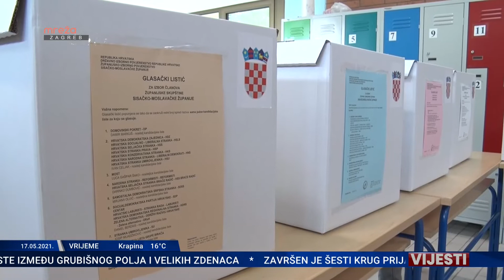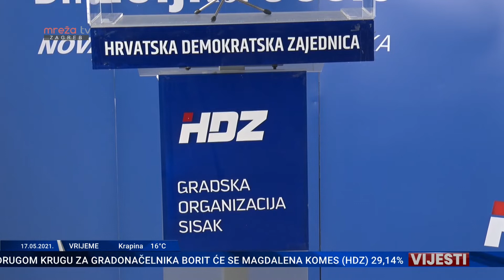VIJESTI 17.05.2021.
MrežaTV